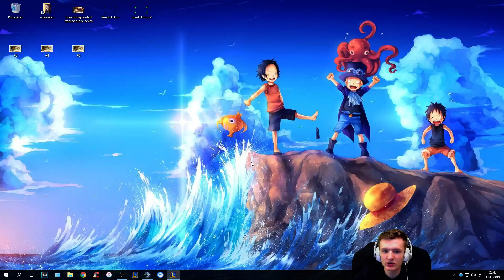Ich liebe die Season jetzt schon - 3v3 Challenger Twisted Treeline - League of Legends [#155]